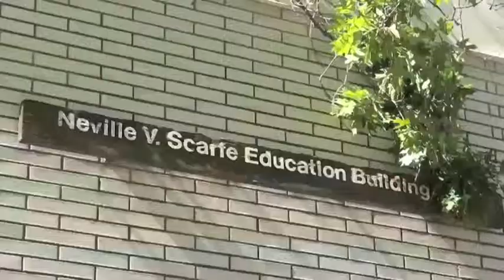Panel Discussion: Research Partners in International Context: Pitfalls & Possibilities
This event, chaired by Dr. Tony Clarke of the Department of Curriculum and Pedagogy, was an opportunity for conversation among Faculty of Education colleagues engaged in research with international partners. For those new to international research, this was a chance to learn about the challenges faced and lessons learned in working with international research partners.

The conversation was launched by a faculty panel, who shared stories of pitfalls and possibilities encountered in their international research collaborations.

Panel members: Drs. David Anderson (EDCP), Patsy Duff (LLED), Maureen Kendrick (LLED), Samson Nashon (EDCP) and Bonny Norton (LLED).

Part of Year of Research in Education Event